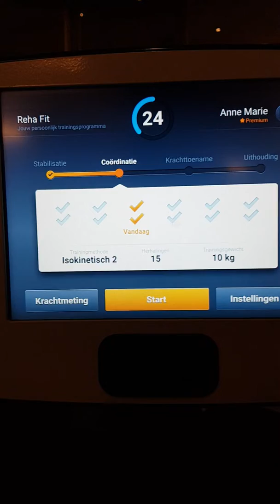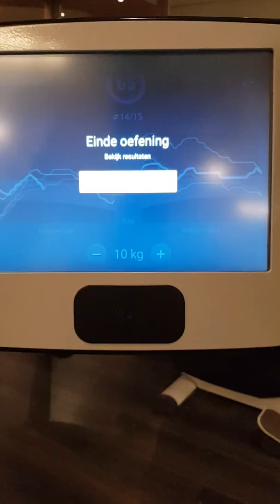Egym na kruisbanden reconstructie. Week 10 na de operatie